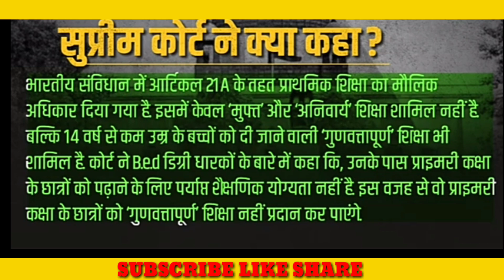सरकार के फैसले पर भड़के B.Ed के छात्र, सड़को पर करा विशाल प्रदर्शन | B.Ed vs BTC पर Supreme Court!